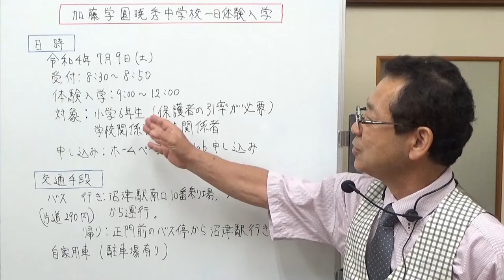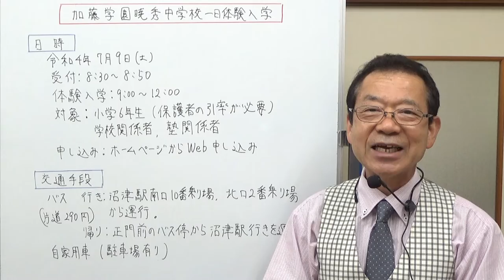加藤学園暁秀中学校一日体験入学 静岡県の学校情報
沼津市にある加藤学園暁秀中学校の一日体験入学のお知らせです。